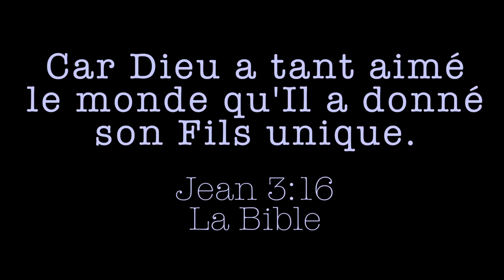Il n'est pas mort, il est vivant!